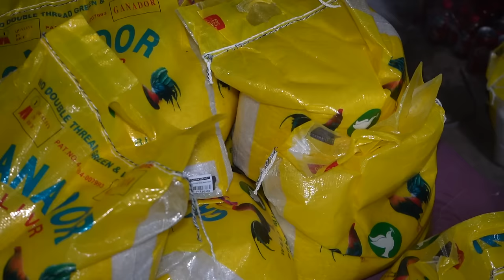Binigyan ng 300 000 ang Basurerong Walang Kamay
300,000 pesos para kay kuya Opi. Bagong buhay, bagong taon at bagong pag asa.